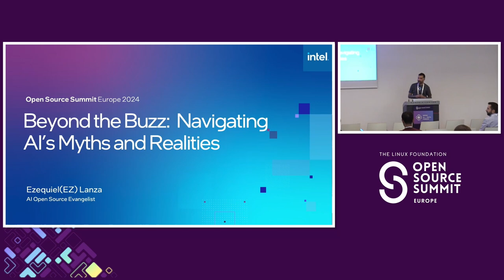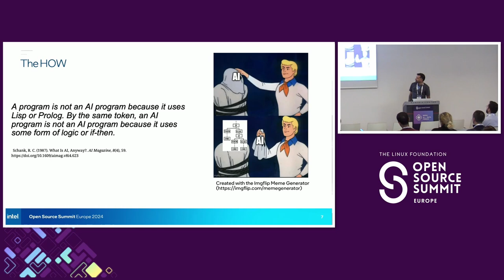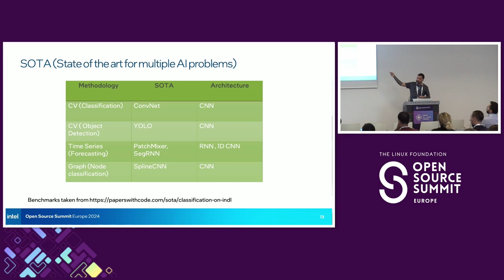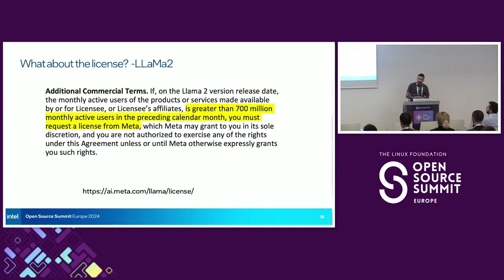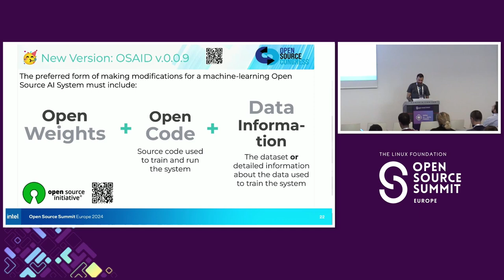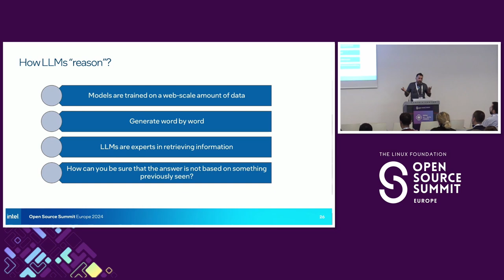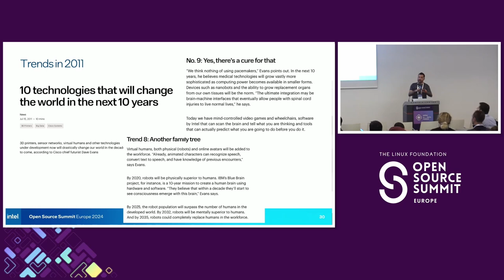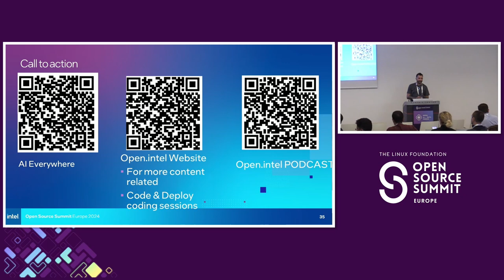Sponsored Session: Beyond the Buzz: Navigating AIs Myths and Realities - Ezequiel Lanza, Intel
Join us for an insightful discussion on artificial intelligence (AI), where we'll explore concepts like superhuman intelligence and the pursuit of general intelligence. Grounding our conversation in empirical reality, we'll also address the crucial role of licenses and open-source initiatives in shaping the AI landscape. Through a thorough examination, we'll clarify the implications of superhuman intelligence and assess our current proximity to its realization. While AI has made significant strides, achieving machines that surpass human cognitive abilities remains a distant goal. With a commitment to clarity, we'll navigate through exaggerated claims, revealing fundamental truths about AI's capabilities. Get ready for an engaging dialogue that challenges conventional perspectives and provides practical insights into the intersection of AI and reality!